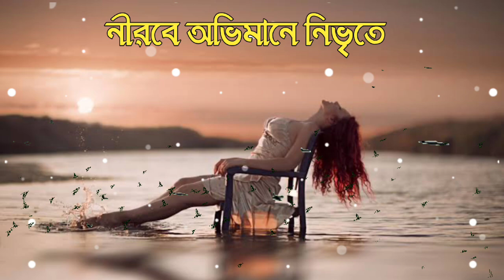নীরবে অভিমানে নিভৃতে করেছ তিলে তিলে নিজেকে শেষ 😓Lofi-Sad Song 😢 No Copyright Song 🔥 জেমস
Broken heart song| Lyrics Song × Lofi |Sad song | Heart Touching Songs

Welcome To" Toxic Friend 69 " YouTube Channel.

✎ 𝕃𝕪𝕣𝕚𝕔𝕤 -

নীরবে কি অভিমানে নিভৃতে
করছ তিলে তিলে নিজেকে শেষ,
কেন বল পৃথিবীতে কেউ কারো নয়
হয়ে গেছে ভালবাসা নি:শেষ।
বন্ধু ভেঙ্গে ফেল এই কারাগার
খুলে দাও সে হৃদয়ের প্রণয়ের দ্বার...
হতেও পারে এই দেখা শেষ দেখা
হতেও পারে এই গানই শেষ গান।।

হতেও পারে আমাদের এই
মিলনমেলা এক ইতিহাস
হতেও তোমার শীতল
চোখটাই যেন এক উচ্ছাস,
হতেও পারে বিষাদের এই
জনপদ প্রণয়ের তীর্থ
হতেও পারে তোমার একটু
নীরবতায় সে ব্যর্থ।

দু:খ আমার সাথেই আছে
তবু দেখ দু:খী আমি নইতো
ডাক দিয়ে যায় প্রণয়মেলায়
এতেই নিহিত সুখ হয়তো,
কিসের এত দু:খ তোমার
সারাক্ষণ বসে বসে ভাবছ,
পৃথিবীতে বল বাঁচবে ক‘দিন
সময়টাতো বড় অল্প।
হতেও পারে এই গান শেষ গান।

Kisher Eto Dukkho Tomar - James (Official : Lyrics Video)

নিরবে অভিমানে নিবৃত্তে করেছ তিলে তিলে নিজেকে শেষ। জেমস

Jontrona Lyrics Song | যন্ত্রণা

যন্ত্রণা | Jontrona || Lyrics Song × Lofi | Tanveer Evan | Piran Khan | Nostalgic,

Jontrona Piran Khan Ft Tanveer Evan || Music Video,

sad lofi songs | alone broken heart song |[slow + reverb] spotify #alone

Content Credit:

Ai Music Create.
Picture and video: Google Image, Instagram, Facebook and celebrates official social media account. Data Source: Wikipedia, Google search, and other social media plate from.

Bengali Cover Song

Souradipta Ghosh

Souradipta Songs

new bangla emotional sad song 2024

new bangla sad natok song

new natok song 2024

new bangla song video

new bangla song lyric

new bangla song 2024 latest

na pawa purnota shamiul shezan

sad song na pawa purnota

shamiul shezan sad song

shamiul shezan songs

shamiul shezan new song

new sad song 2024 bangla

official lyric video 2024

yotube

Purnota || পূর্ণতা || Warfaze || Album: Shotto.
Purnota | পূর্ণতা | Lofi Remix | Warfaze | NabruNation
Na Pawa Purnota - Reprise | Shamiul Shezan | New Bangla Sad Song | Official Lyric Video

 sad song,
sadiya ayman new natok 2024,
saddam mal natok,
sada sada kala kala,
sadia ayman natok,
sad ringtone,
sad natok,
sad status,
sad song,
sad song slowed reverb,
sad song dj,
sad song bangla 2024,
sad song lofi,
বাংলা গান,
বাংলা গান নতুন,
বাংলা গান dj,
বাংলা গান কষ্টের গান,
বাংলা গান ছায়াছবির গান,
বাংলা গানের নাচ,
বাংলা গান নতুন 2024,
বাংলা গান ডিজে,
বাংলা গানের রিংটোন,
বাংলা গান ২০২৪
 কষ্টের গান,
কষ্টের গান 2024,
কষ্টের গান বাংলা,
কষ্টের গান হিন্দি,
কষ্টের গান নতুন,
কষ্টের গান ডিজে,
কষ্টের গান 2023,
কষ্টের গান dj,
কষ্টের গান 2024 হিন্দি,
কষ্টেKeyword০২৪